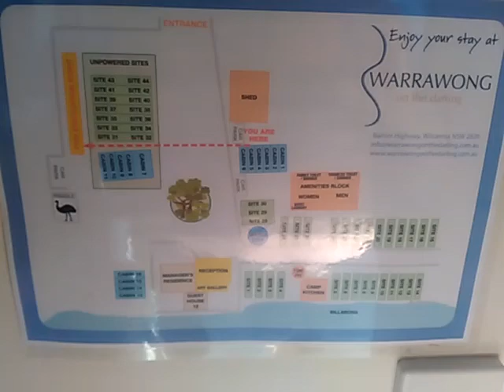Warrawong On The Darling Pt2 Wilcannia Western NSW Australian outback camping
Wilcannia camping area. Western New South Wales Australia